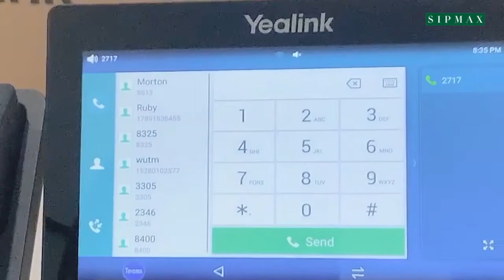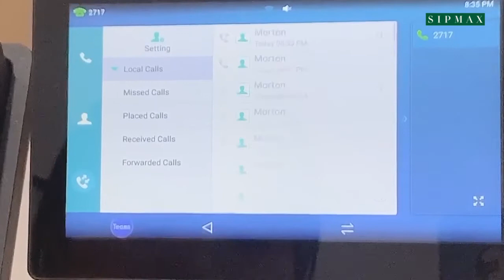Yealink Hybrid mode Feature on Teams Phone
本司 Sipmax Technology Group 為香港Yealink 代理商, 承蒙各位 支持, 本司 特要邀請貴司成為香港區的合作伙伴, 現煩請貴司登入 登記成為 合作伙伴 成功登記後, 合作伙伴可於 查看最新產品資訊; 最新RESELLER PRICEBOOK; 優惠組合; DEMO借用安排等等相關資訊